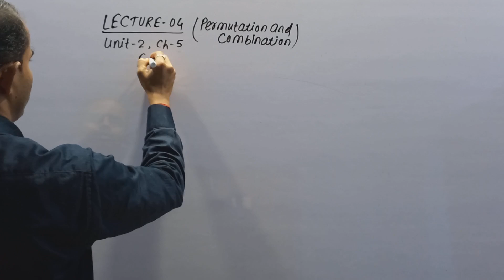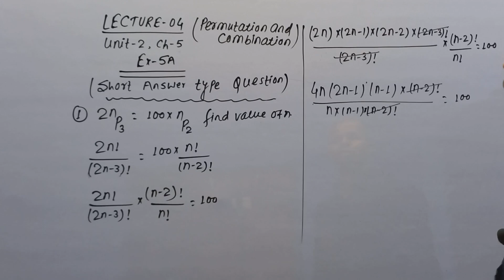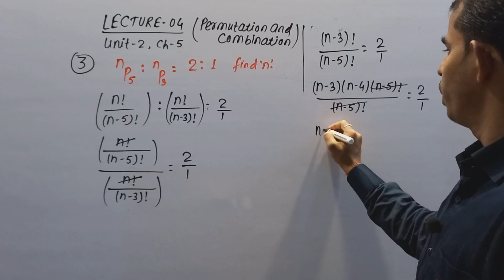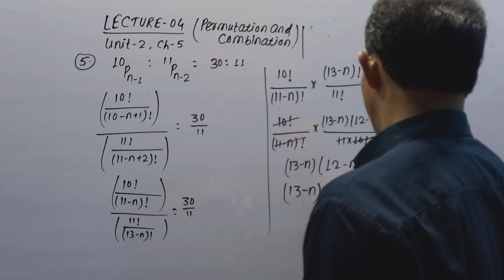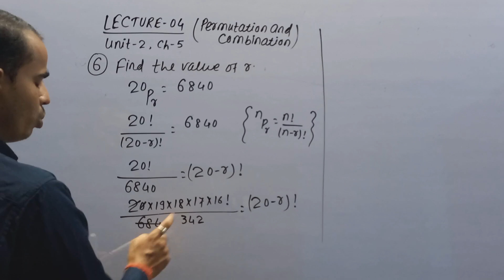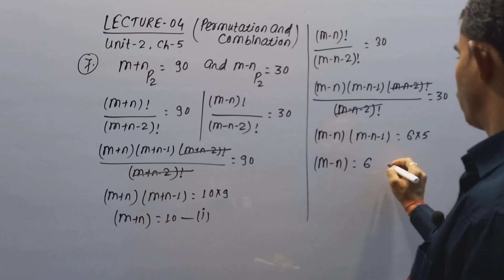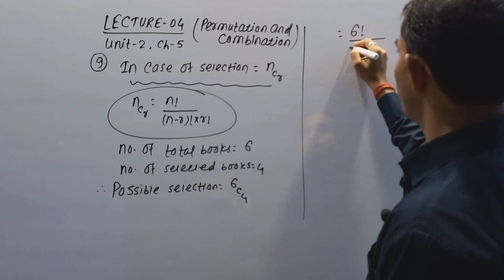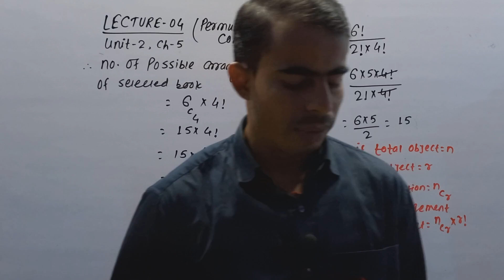Permutation and Combination (04) || Unit_02 Chapter_05 || Class 12 B.M.T || By_Sanjay Kumar Brnwal